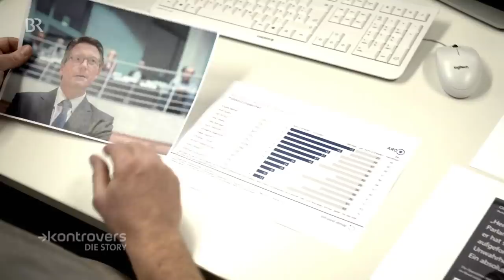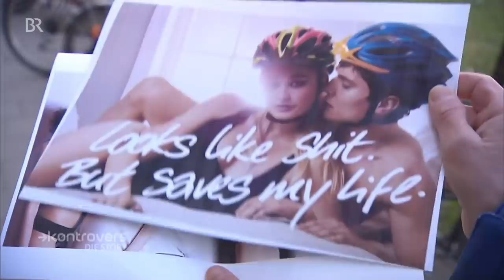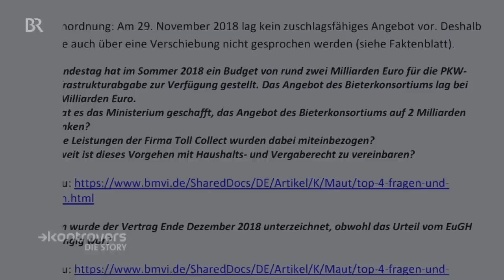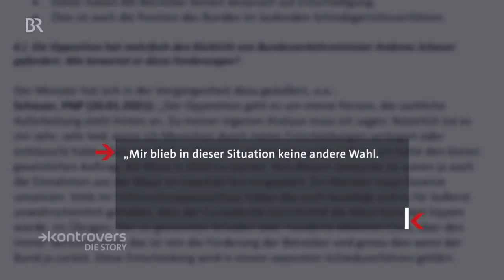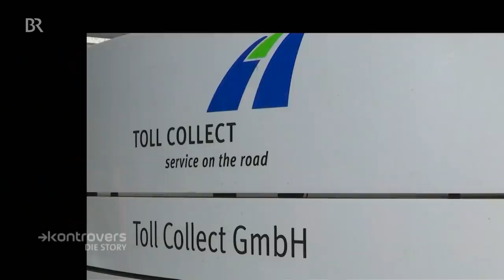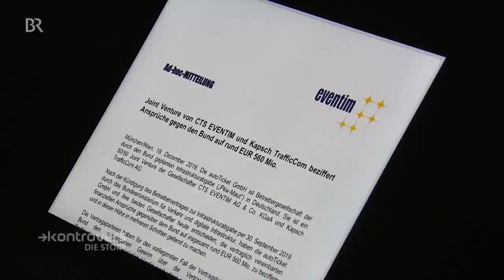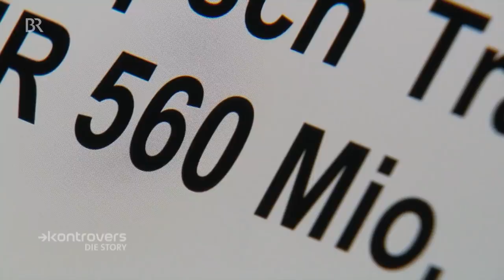Andreas Scheuer und die Pkw-Maut: Mit Vollgas gegen die Wand? | Die Story | Kontrovers | BR24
Verkehrsminister Andreas Scheuer steht wie kein anderer Bundesminister im Kreuzfeuer der Kritik. Der Maut-Untersuchungsausschuss liefert Schlagzeilen im Wochentakt. Die schnelle Vertragsunterzeichnung, Erinnerungslücken, widersprüchliche Aussagen - dazu mögliche Schadensersatzforderungen in Höhe von 560 Millionen Euro. Und der Vorwurf, das Parlament belogen zu haben. Die Opposition hat längst den Rücktritt von CSU-Minister Andreas Scheuer gefordert, auch von der eigenen Partei wird er ausgebuht. Und doch hält er sich im Amt. Wie schafft er das? Wir ziehen Bilanz.

Das Projekt PKW-Maut ist gescheitert. Schadensersatzforderungen von mehr als einer halben Milliarde Euro stehen im Raum und der Vorwurf, Andreas Scheuer habe das Parlament belogen. Seine Umfragewerte sind im Keller, nur 15% der Befragten sind im BR Bayerntrend von Januar 2021 mit seiner Arbeit zufrieden. Warum ist er noch immer Minister? Das BR-Politikmagazin Kontrovers hat sich auf Spurensuche gemacht.

2013 wird Andreas Scheuer Generalsekretär der CSU – eine steile Karriere. Im März 2018 wird Andreas Scheuer Bundesverkehrsminister. Mit Amtsantritt als Bundesverkehrsminister übernimmt er das Prestigeobjekt der CSU, die PKW-Maut. Sie ist aber zu diesem Zeitpunkt schon längst umstritten.
Horst Seehofer hatte die Maut im Sommer 2013 ins Spiel gebracht. Die Maut sollte jene Wähler mobilisieren, die es schon lange ungerecht fanden, dass sie in vielen europäischen Ländern eine Maut bezahlen müssen, umgekehrt aber in Deutschland niemand. Europarechtlich ist die „Ausländer“-Maut allerdings höchst problematisch, denn Horst Seehofer wollte nur Autofahrer aus dem EU-Ausland belangen.

Im Herbst 2017 reicht der österreichische Verkehrsminister deswegen Klage beim Europäischen Gerichtshof ein. Später treten der Klage auch die Niederlande bei. Ungeachtet dessen treibt Andreas Scheuer die Planung der PKW-Maut weiter voran. Im Sommer 2018 stellt der Bundestag eine Summe von zwei Milliarden Euro für die PKW-Maut zur Verfügung. Jetzt fehlt nur noch ein Betreiber. Anfang Oktober 2018 ist nur noch ein einziger Bieter bereit, den Auftrag zu übernehmen – die Firma Kapsch/Eventim um die Geschäftsleute Georg Kapsch und Klaus-Peter Schulenberg. Doch die beiden fordern drei Milliarden Euro, eine Milliarde mehr als der Bundestag gebilligt hat.

Am 30. Dezember 2018 unterzeichnet das Bundesverkehrsministerium den Vertrag zur PKW-Maut – sechs Monate, bevor der Europäische Gerichtshof sein Urteil fällt. Für die Opposition ist es nicht nachvollziehbar, wieso der Vertrag so überstürzt geschlossen wurde. Vor allem auch deshalb, weil der Vertrag eine Entschädigungsklausel für die Betreiber enthält, auch für den Fall, dass ein Gericht die Maut kippt. Die Vermutung: Scheuer wollte vermeiden, beim Koalitionspartner SPD die Zusage für mehr Zeit und mehr Geld einzuholen. Andreas Scheuer selbst rechtfertigt die Eile damit, an Fristen gebunden gewesen zu sein.

Im Juni 2019 fällt der Europäische Gerichtshof (EuGH) sein Urteil: Österreich bekommt Recht. Begründung: Durch die PKW-Maut werden ausländische Autofahrer in Deutschland diskriminiert und das verstößt gegen europäisches Recht. Andreas Scheuer erklärt das Projekt PKW-Maut für gescheitert.

Ab September 2019 wird die PKW-Maut vollends zur Belastungsprobe für Andreas Scheuer. Weil noch am Tag der Urteilsverkündung der Vertrag mit den Betreibern aufgekündigt wurde, fordern die mehr als eine halbe Milliarde Euro Schadenersatz vom Bund. Scheuer muss ihm Bundestag Vorwürfen Rede und Antwort stehen, er habe ein Angebot der Betreiberfirma ausgeschlagen, das Urteil des EuGH abzuwarten. Andreas Scheuer dementiert das. Dieses Angebot habe es nie gegeben. Im Dezember 2019 beschließt der Bundestag schließlich, einen Untersuchungsausschuss einzusetzen. Auch Scheuer soll vernommen werden.

Vor Vertragsunterzeichnung gab es offenbar sieben Treffen des Bundesverkehrsministeriums und den letzten verbliebenen Bietern, keines davon wurde protokolliert. An zwei der Treffen war auch Andreas Scheuer anwesend. Unklar ist auch, wie die Maut letztlich finanziert werden sollte. Die Betreiberfirma wollte drei Milliarden Euro, der Bundestag genehmigte aber nur zwei. Nach allem, was man bisher weiß, hat das Ministerium Leistungen in Höhe von einer Milliarde Euro aus dem Angebot für die PKW-Maut rausgerechnet und auf staatliche Stellen wie die „Toll-Collect“ verteilt. Die Opposition hält das für einen Verstoß gegen das Haushaltsrecht, denn am Ende hätte die PKW-Maut den Steuerzahler dann doch drei Milliarden Euro gekostet.

"Die Story" - unser wöchentliches Doku- und Reportageformat aus der Kontrovers-Redaktion des Bayerischen Rundfunks. Jeden Mittwoch um 16 Uhr auf diesem Kanal.

Autor: Christian Stücken